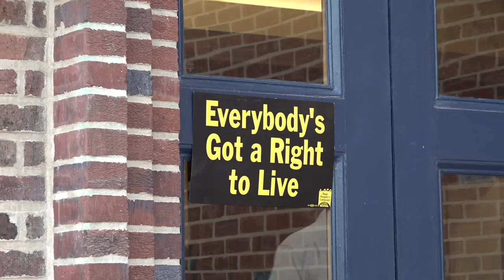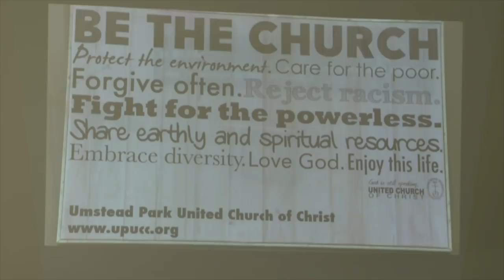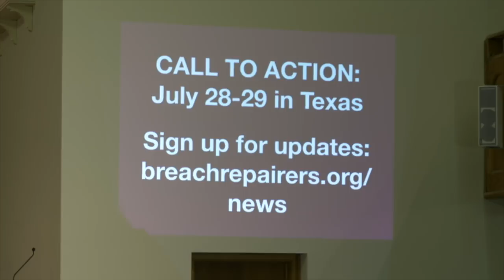What to the Immigrant and People of Color is the Fourth of July? | A Sermon for the Nation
July 3rd, 2019 - As the nation prepares to celebrate its freedom and independence, Rev. Dr. William J. Barber, II addresses the political violence against immigrants, the history of how we got here, and how our moral movement reminds us that hope is possible if the people--of every race, creed, color, class, and background--come together, rise up, and say “no mas.”